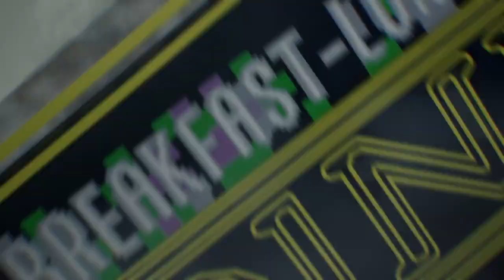The Evil Within 2 - CIDADE DOS PUNHETEIROS!!! - (PC Playthrough) Gameplay PT-BR DUBLADO #18